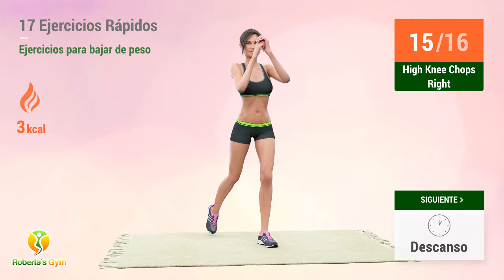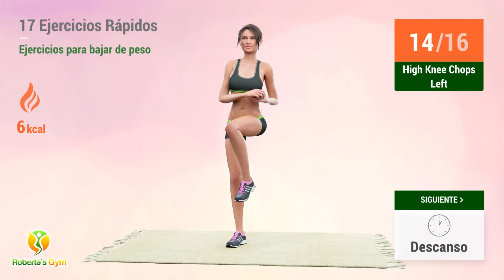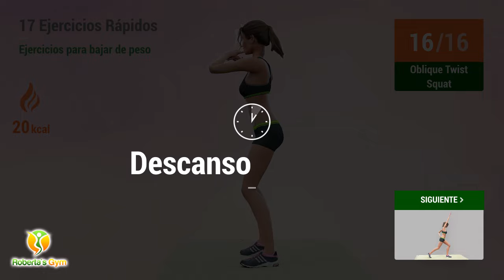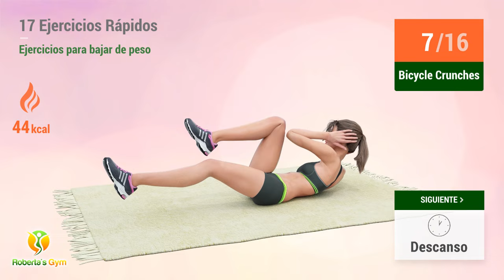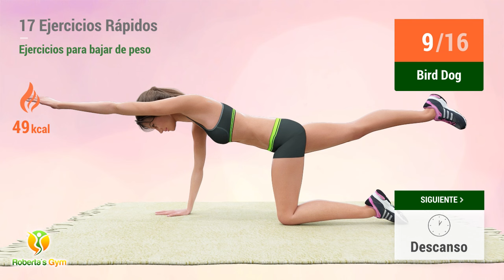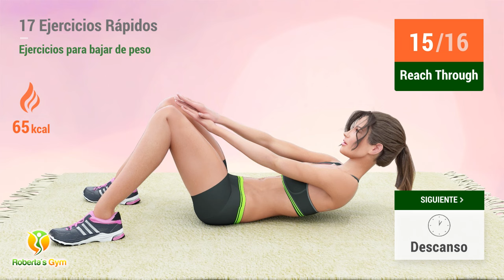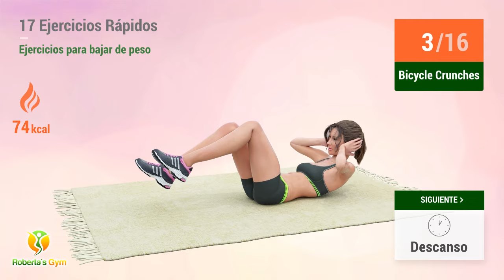17 EJERCICIOS RÁPIDOS SIN SALTOS - ENTRENAMIENTO PÉRDIDA DE GRASA ABDOMINAL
Si quieres eliminar la grasa del vientre sin hacer esos incansables abdominales en el suelo, con ejercicios de bajo impacto, sin saltos y haciendo una rutina rápida y efectiva, ¡ven y prueba este nuevo entrenamiento que he preparado con mucho cariño para ti!

Estos 17 ejercicios tienen como objetivo ayudarte a quemar esa grasa rebelde y fortalecer tu core, ¡para que puedas deshacerte de la grasa del vientre de una vez por todas! En menos de 20 minutos al día puedes ejercitarte en la comodidad de tu casa, sin usar equipo complicado y con una variación de ejercicios que hacen esta rutina interesante y súper dinámica. ¡Llénese de determinación y concentración, comprométase a realizar esta rutina todos los días y logre los mejores y más rápidos resultados para dejar tu vientre plano y libre de grasa!

¡Vamos! 💪❤️

TIMECODES:

00:00 High Knee Chops Right
00:30 Descanso
00:48 High Knee Chops Left
01:19 Descanso
01:37 High Knee Jacks
02:04 Descanso
02:22 Extensión De Piernas
02:51 Descanso
03:09 Oblique Twist Squat
04:00 Descanso
04:18 Overhead Reach
04:46 Descanso
05:12 V Up
05:55 Descanso
06:14 Reach Through
06:59 Descanso
07:17 Scissor Kicks
07:39 Descanso
07:58 Plank
08:37 Descanso
08:56 Bicycle Crunches
09:20 Descanso
09:38 Bird Dog
10:50 Descanso
11:16 V Up
11:59 Descanso
12:17 Reach Through
13:02 Descanso
13:21 Scissor Kicks
13:43 Descanso
14:02 Plank
14:41 Descanso
15:00 Bicycle Crunches
15:24 Descanso
15:43 Postura Del Bebé Feliz